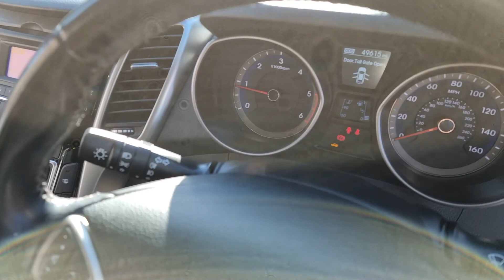HYUNDAI I30 1.6 CRDi Blue Drive Active 5dr Manual Diesel Hatchback White WU14OYM 49,443 miles £7,295